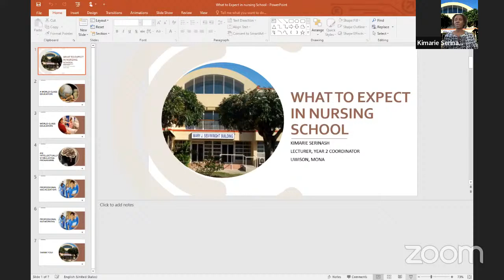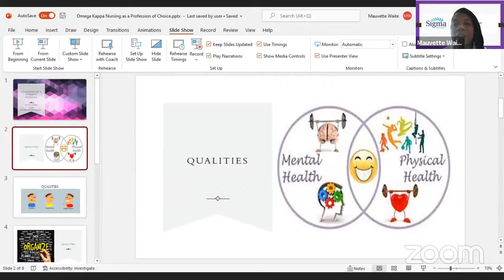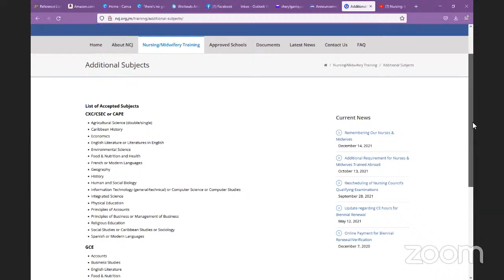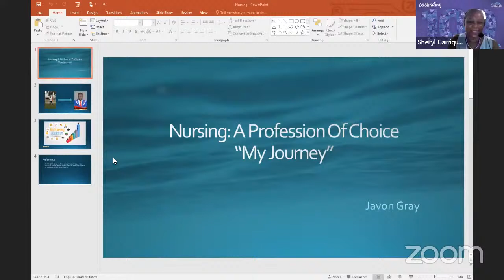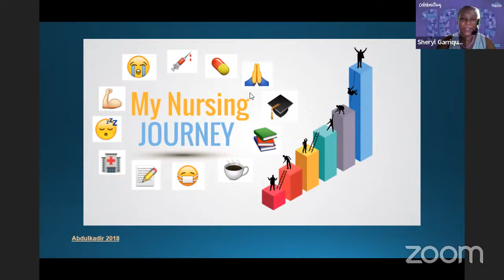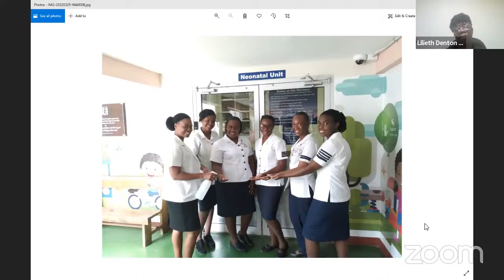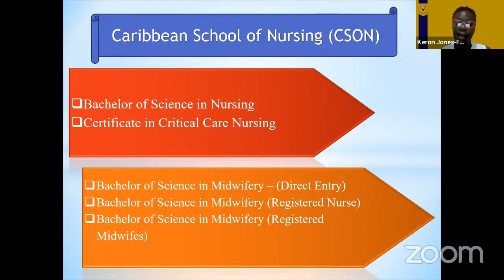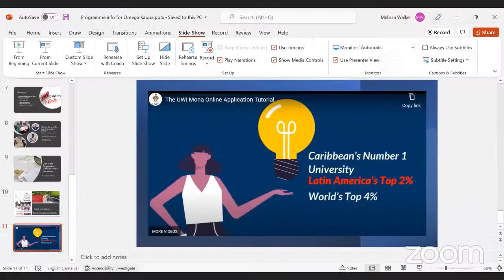Nursing: A Profession of Choice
A one and a half-hour session for high school students in Jamaica interested in pursuing Nursing as a profession.